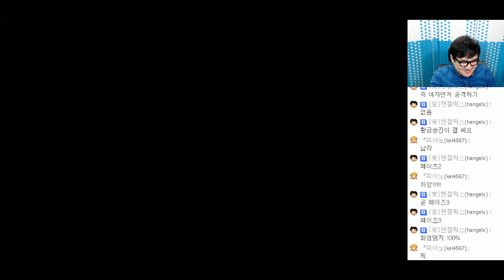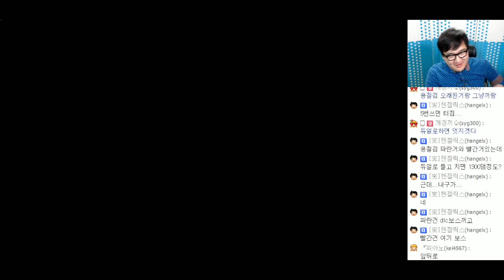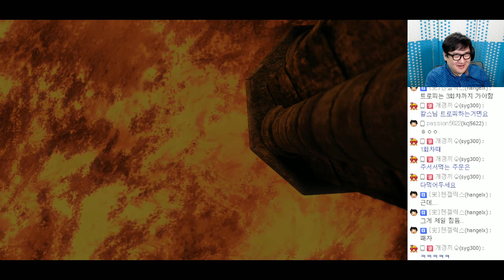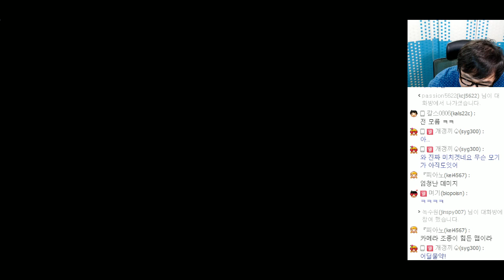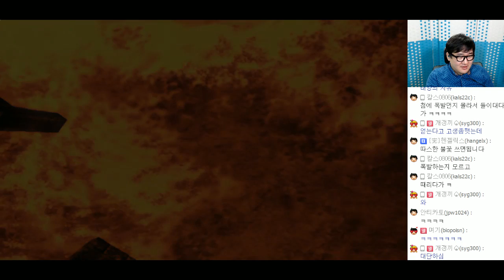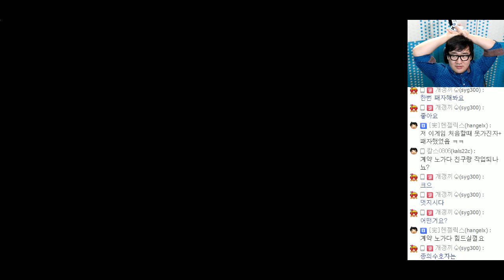[PD티폰] PS4 다크 소울2 (Dark Souls) #32